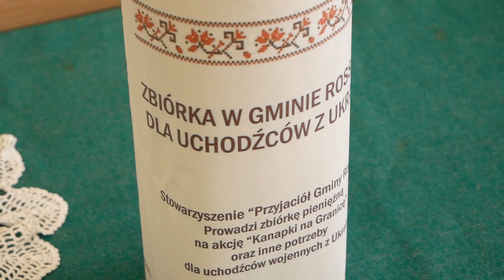Rossosz: Koncert z okazji Dnia Kobiet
6 marca w Rossoszu miał miejsce koncert z okazji Dnia Kobiet, podczas którego wystąpili: Chór Presto oraz Halina Mysakowska z Dorohuska. Na wydarzenie zaprosili Wójt Gminy Rossosz oraz Gminny Ośrodek Kultury w Rossoszu.